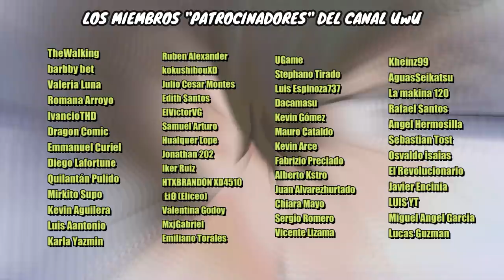⚡ Molestaba a su SENPAI y termino ENAMORANDOSE de el | Ijiranaide, Nagatoro-San TEMPORADA 2 RESUMEN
Este es el resumen de NAGATORO TEMPORADA 2